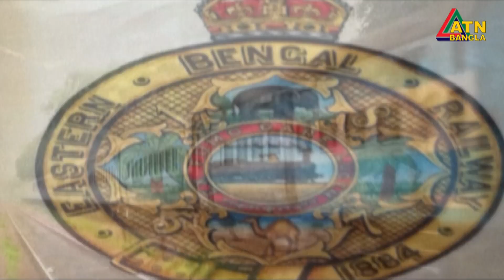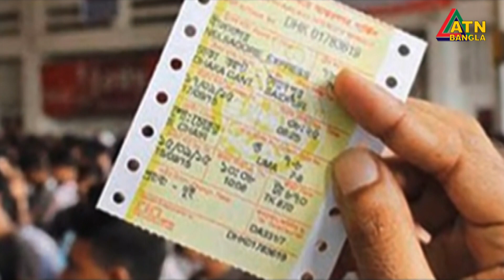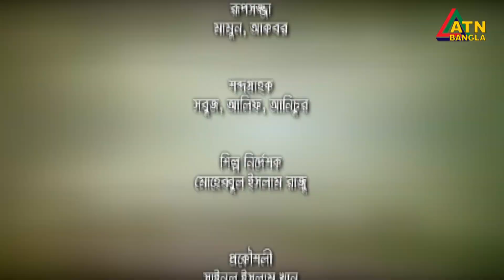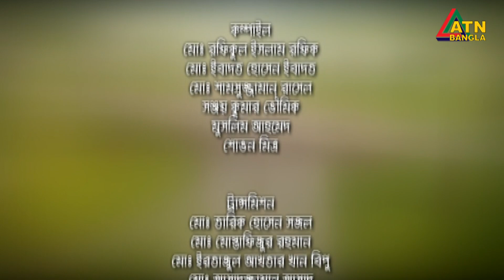NB Group Dedicated Information and Development Program "Smart Bangladesh" | ATN Bangla Talkshow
এনবি গ্রুপ নিবেদিত তথ্য ও উন্নয়নমূলক অনুষ্ঠান "স্মার্ট বাংলাদেশ"। NB Group Dedicated Information and Development Program "Smart Bangladesh" | ATN Bangla Talkshow

উপস্থাপনাঃ মাহাফুজ কাদেরী, পরিচালনাঃ শাহেদ দৌলা খান।